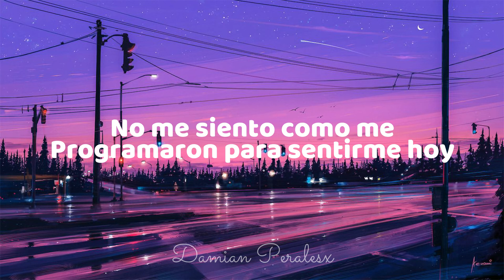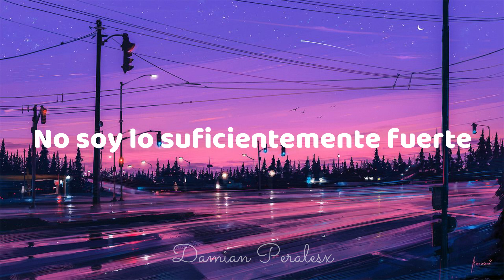Joji - MODUS (Subtitulado en Español)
Sigue a Joji en;

Lyrics:
[Verse 1]
Speed it up, slow it down
I need control, I need it now
I need to live a thousand times
I cannot stop, I cannot cry
I will not fret, I will not die
I am machine, I stay alive
Sometimes I think, sometimes I think
Sometimes I think, sometimes I (Ooh)
I've got no aim, a million rounds, is nothing real?
A hundred pounds of heavy steel, it feels so loud
Tied to my chest, it feels so loud
I'll take a peek to across the peaks
This grass is neat and I'm quite unique
But I'd like to be, but I'd like to be

[Chorus]
And I hope this is the hardest part
We try, we try
And when they say they're satisfied
They're lying, they're lying
Do forgive me, I've seen the treasure's in the bloom
But right now, I'm just not strong enough for you

[Verse 2]
Sorry, you can see it in my retina
Focus in and out, I'm doing better
Artificial ghost with no perception
I wanna be a Chevy, not a Sentra (Yeah, yeah, yeah)
I don't feel the way they programmed me to feel today
Some pieces falling from the waist up
I'm so sorry for delays
I just need one moment to erase
That burning pain before the rage
I feel good, I feel good, I feel good (I fixed it)